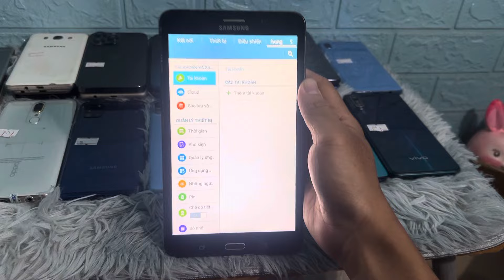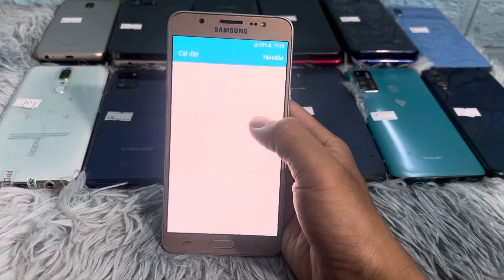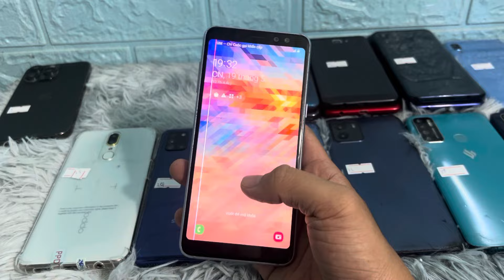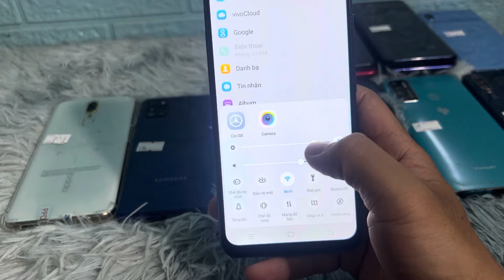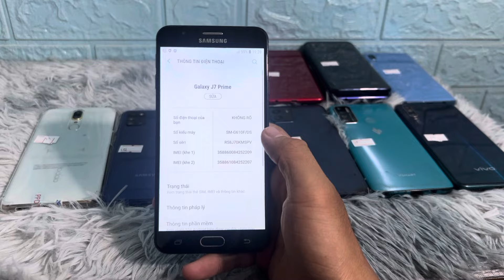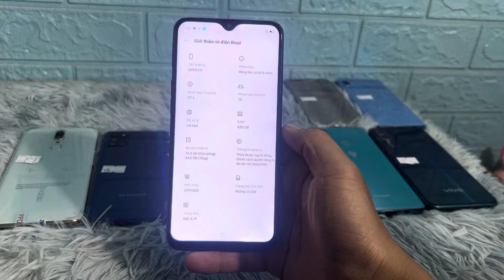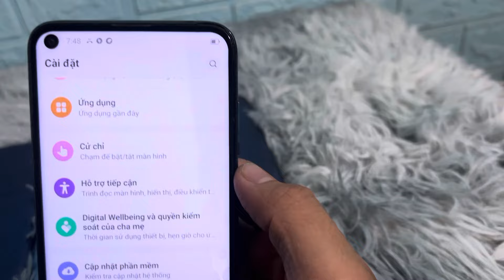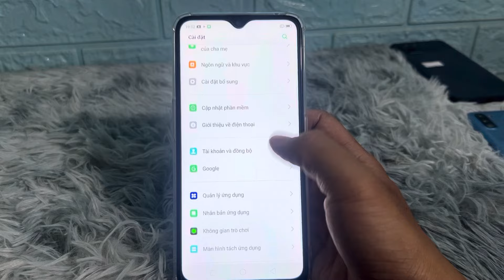Hàng về từ 350k đến 1tr590k zalo mua hàng 0912731033; video 19/05/2024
Anh chị em xem video vui vẻ và hạnh phúc ủng hộ shop